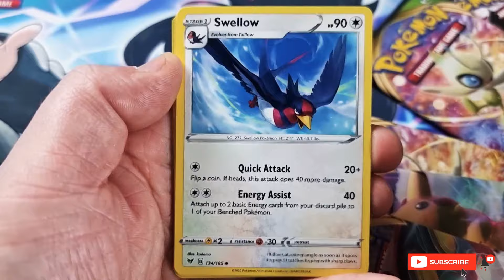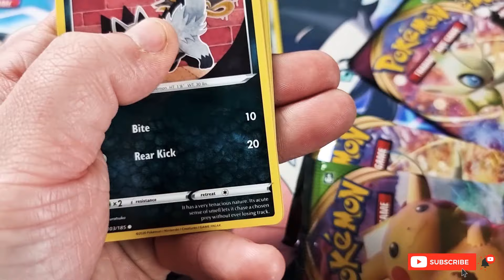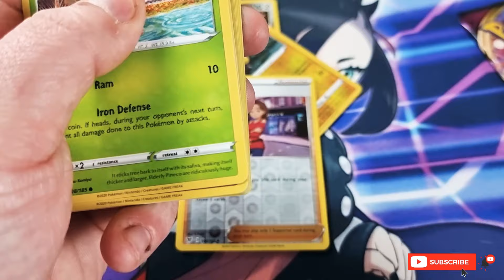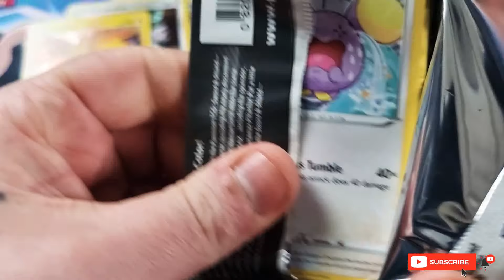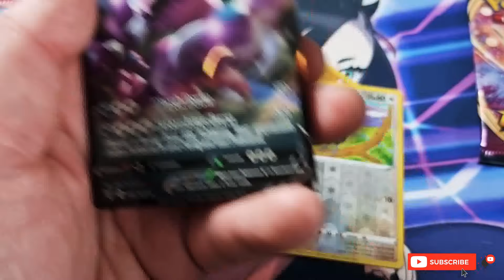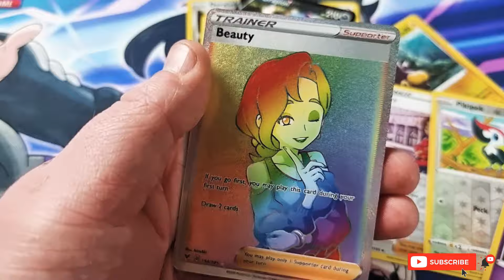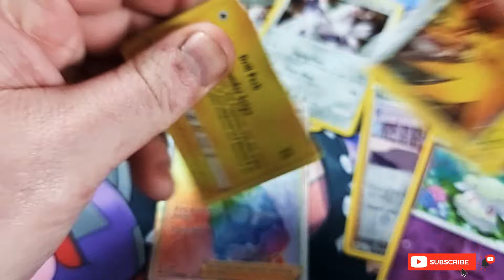Vivid Voltage! Rainbow Rare Pull!!!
Welcome To Yugimenz!!!

Pokémon Is Back!!!

RAINBOW RARE PULL! 🔥🔥🔥🔥🔥

Thank You Robin's Hobby Café for providing us with these packs 👏